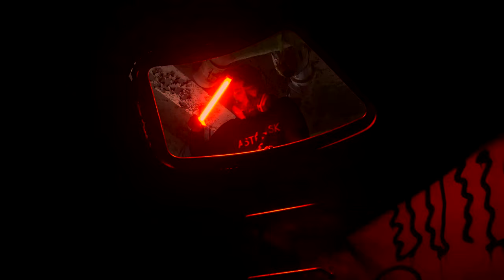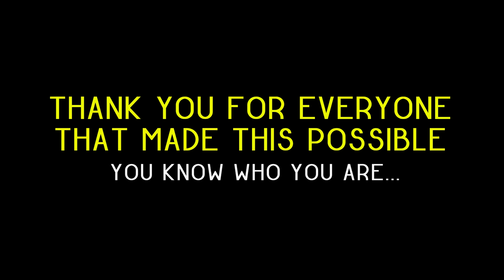The UrbExperience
The typical urbex trip.

I finally did it after 3 years of contemplating of doing a passion project like this... It feels good.

Song:
Skeeter Davis - The End Of The World